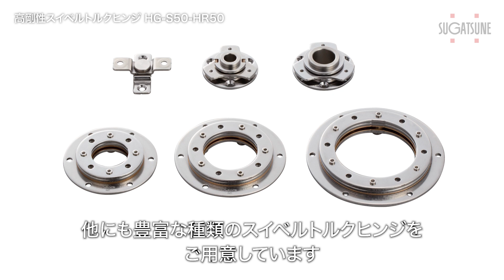天吊使用可！/高剛性スイベルトルクヒンジ 偏荷重対応タイプ HG-S50-HR50 [スガツネ工業]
●高い剛性を持ち、偏荷重に対応できます。
●360°回転し、任意の角度で保持できます。
●中央の穴から配線を通せます。
●付属の角度規制ボルトで回転角度を規制できます。
●工作機械等の操作パネルや液晶モニターなどにオススメです。

lamp-hgs50h-f-1-1